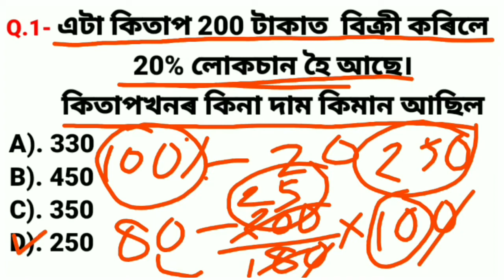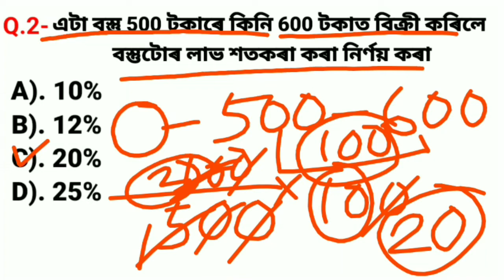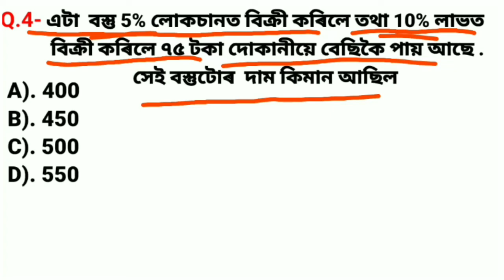Assam police ab ub | profit and loss 02 in assamese | most important question | shot tricks in Assam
Assam police ab ub | profit and loss in assamese | most important question | shot tricks in Assam
Time & Work - 01 Time and work shots Tricks in Assamese for Assam police Ab ub forest Guard APDCL
mirror image
Time & Work - 02 Time and work shots Tricks in Assamese for Assam police Ab ub forest Guard APDCL

Reasoning -10th  Reasoning for Assam police AB UB Counting figure Triangle  shots trick in Assamese  চিত্রটোত  ত্রিভুজ
Square root 1 to 99 shot Trick in 1 second in Assamese |Square of two digit number  বৰ্গ

Reasoning tric
Reasoning problem
Reasoning question
Reasoning short trick in Hindi